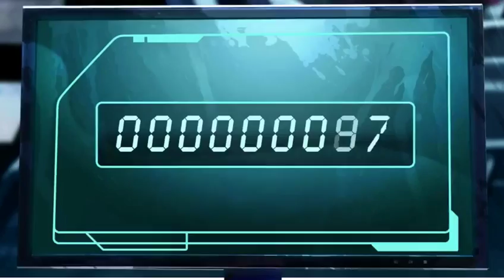KickBeat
Trailer di annuncio